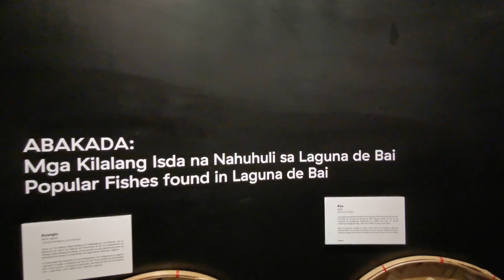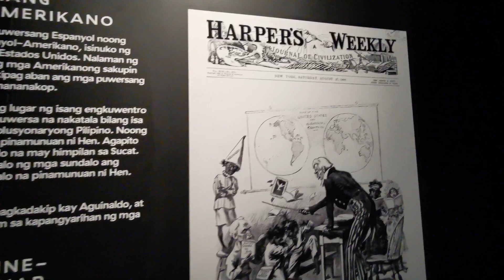Muntinlupa Museum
Muntinlupa museum will showcase the  history, arts, culture of Muntinlupa. One of the best accomplishment of our City Government that highlight the city's rich heritage.

This is located in Centenial Avenue, Tunasan, Muntinlupa City. Open to the public for free from Tuesday to Sunday 10am up to 4pm.

I am a proud Muntinlupeno.